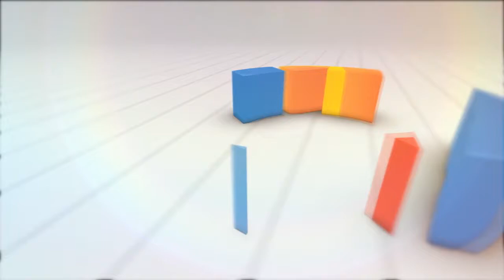HUT KORPRI YANG KE 47 BERLANGSUNG HIKMAT